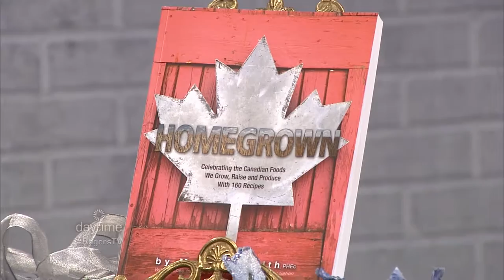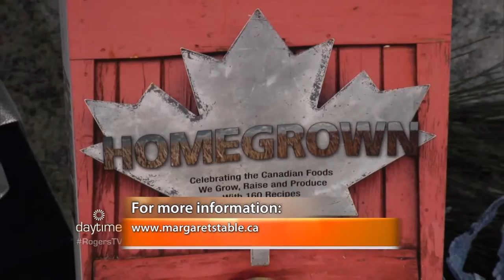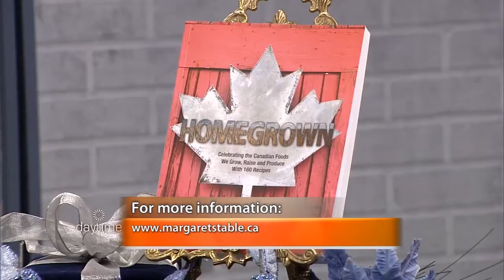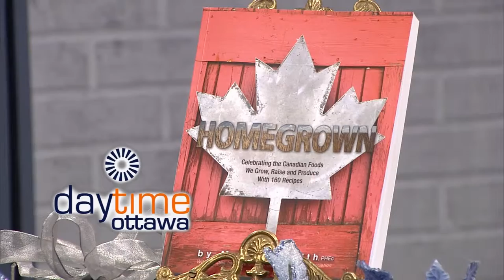Cooking with Margaret Dickenson on Daytime Ottawa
Award Winning Cookbook Author, Margaeret Dickenson, joins Derick in the kitchen to talk about a new cookbook and great dinner party tips!